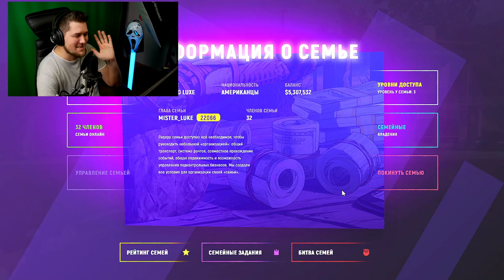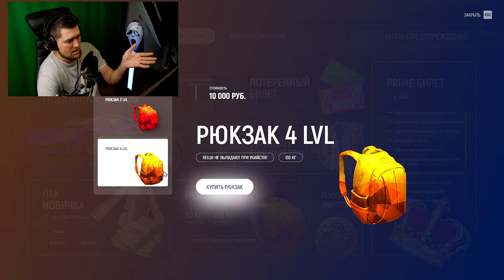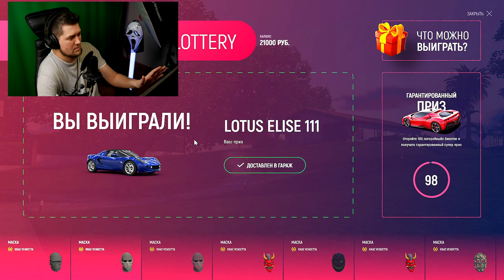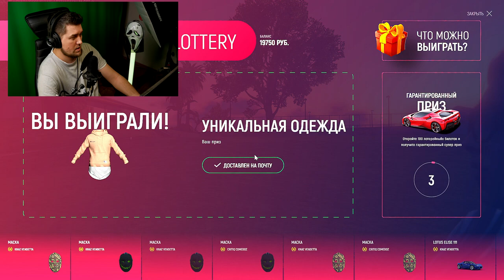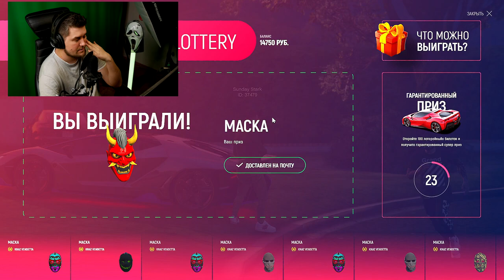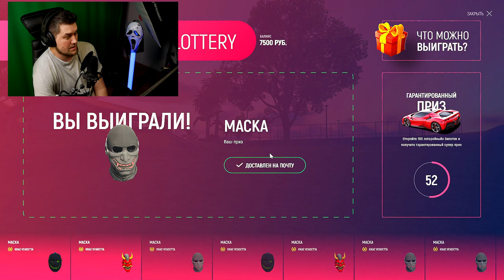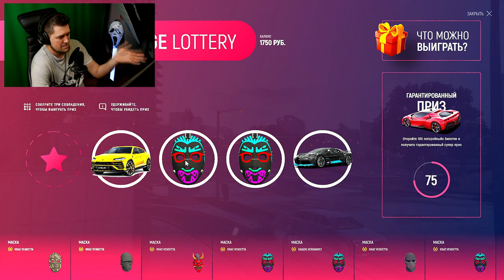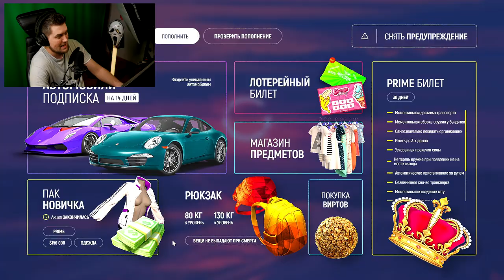🔥 35000 РУБЛЕЙ НА ЛОТЕРЕЙНЫЕ БИЛЕТЫ 🔥 GTA 5 RP Grand Role Play 🔥 CHICAGO LUXE 🔥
🔥(ПЕРЕЙДЯ ПО ССЫЛКЕ ПОЛУЧИШЬ $25000)🔥
GTA 5 RP: Grand Role Play (первый сервер)

Открываю лотерейные билеты, кейсы в игре GTA 5 RP, RAGE на 35000 рублей.